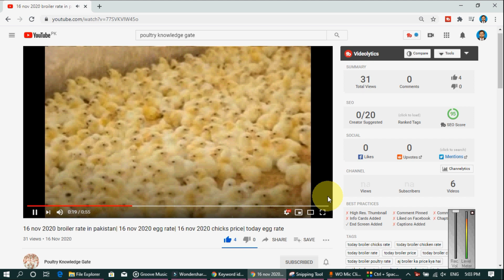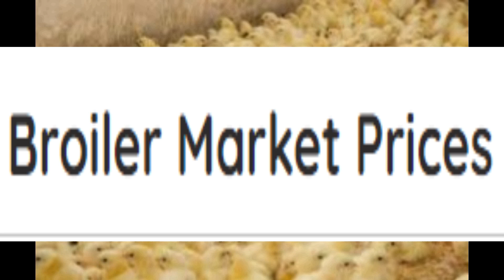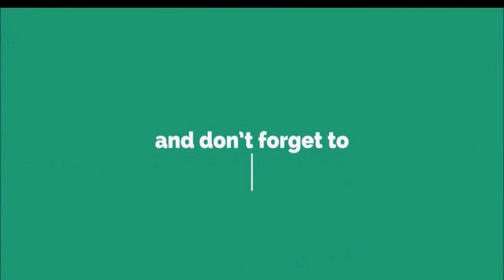28-11-2023- broiler rate| Today egg rate |Today chicks price|Today poultry rate| today chicken rate